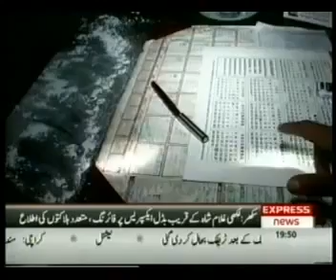Woh kiya hai old Ghost - Judge of Session Court In Karachi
Woh kiya hai,Woh kiya hai old,sajjad saleem,express news
Woh kiya hai,Woh kiya hai old,sajjad saleem,express new